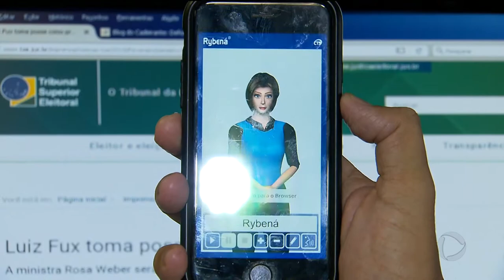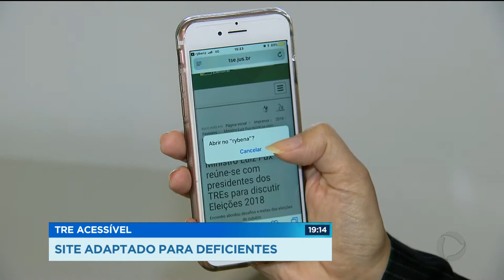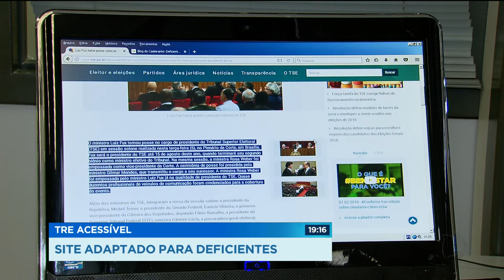GR - Tre acessível: Site adaptado para deficientes - 07-02-2018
A oito meses das eleições, o site do T.R.E em Goiás passa o contar com novas ferramentas que ampliam a acessibilidade. Agora, cegos vão poder acessar o site e ouvir as informações do portal.